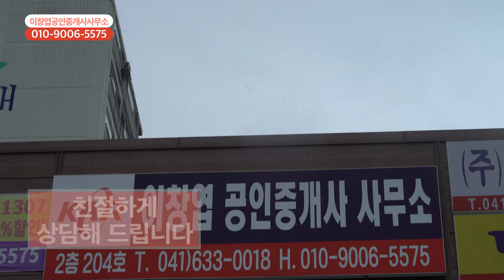[함께가게 CF] 충남 홍성군 이창엽공인중개사사무소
상호 : 이창엽공인중개사사무소
주소 : 충남 홍성군 홍성읍 충서로 1294, 2층 204호
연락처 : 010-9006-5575